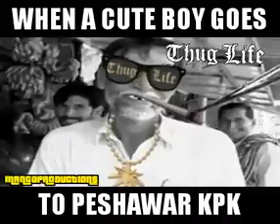Hahahaha .. That Tharki Movement :D How Funny :D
Assalam o Alaikum Guyz :)
You Can Contect me also On facebook also :) :)
It is starting :)